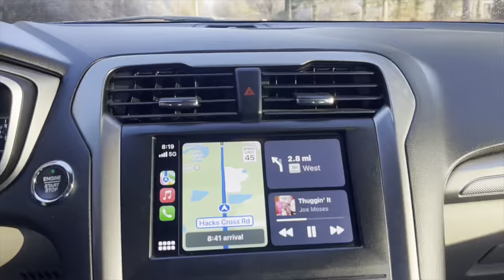2019 Ford Fusion Window Tint…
!LIVINGWITHFLATZ!

If you like what you see please hit that 👍🏽 button and let’s get these subscribers up baby.

Facebook: Ivan Lyn Stewart Jr